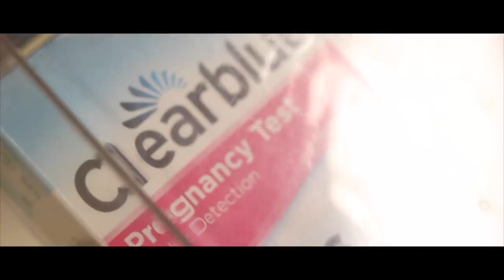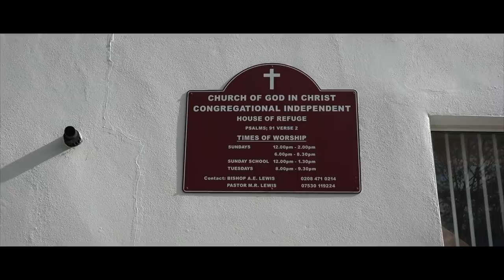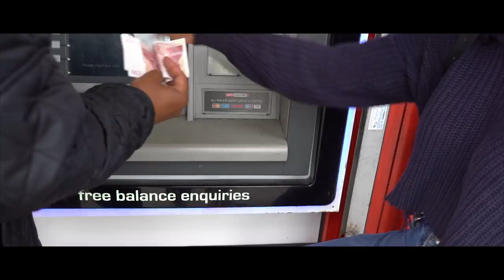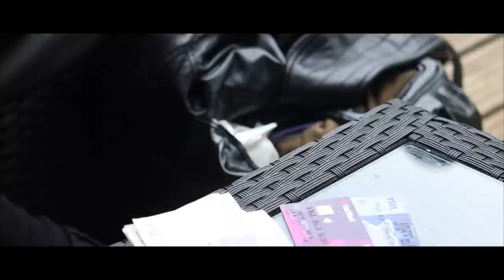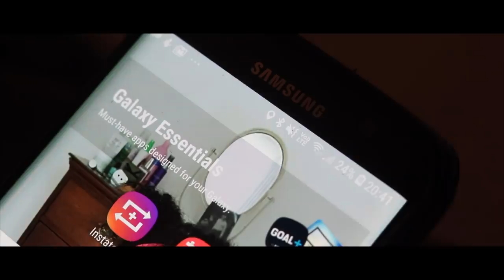GROWIN PAINS WEBSERIES (SEASON 2) - EPISODE 2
Growin Pains Webseries follows the lives of group of young people whose paths intertwine, leading to a series of explosive events that not only questions their moralities but who they can really trust in an unforgiving concrete jungle - London.

Now returning for the 2nd season we see these individuals pushed further than they’ve ever anticipated; leaving us questioning whether they have what it takes to overcome life’s greatest challenges.

Episode 2 - Short Tempered.

Featuring:
Rita Bernard Shaw
Rashid Matabaro
Jovan Young
Tyler Myers-Williams
Tellemso Lucavinch
Andre 'Drassick' Drackett
Nims
Pierre Wilson Cox
Elisha Allen
Sue Forrester Brown
Dixon DV Sarfo
Steffan 'Dem Stilla' Kidd
Andrew Shakes-Young
Karl Kruz
Chants Marie Sorhaindo
Frisky DJ
Lisha Jordan
Abi K Ali
Aries Summer
Kayode 'Sickman' Cole
Max da Cab Driver
Jerome 'Genz' adams
L'Ryah Adams
Moekish
Shavon Baker
Chris Terra Stevens
Steffan 'Demz Stulla' Kidd

Filmed & Directed by Tash Adams [@Filmmaker_Tash]

Follow Growin Pains on all social media @GrowinPainsWebseries